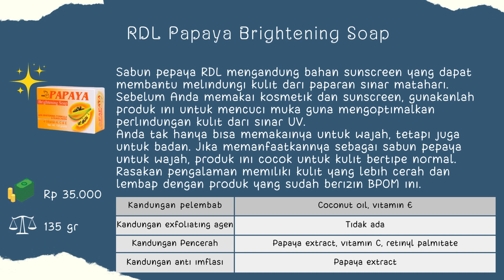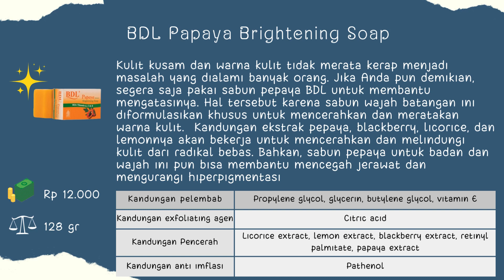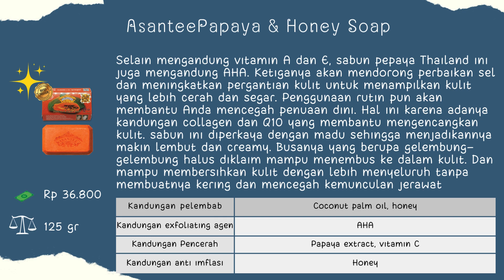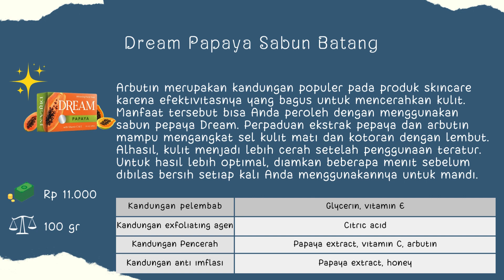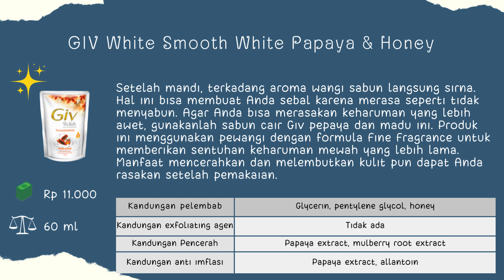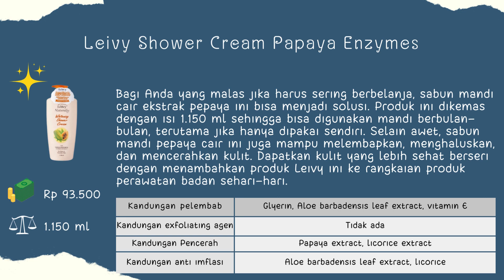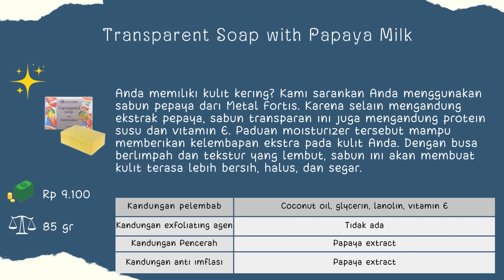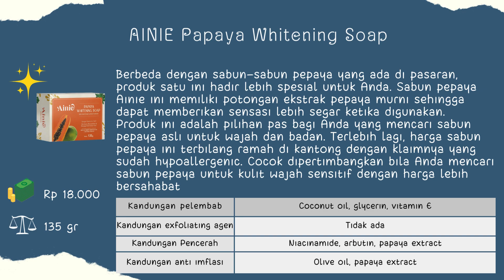10 Sabun Pepaya mencerahkan wajah dan tubuh dalam 7 Hari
10 Sabun Pepaya mencerahkan wajah dan tubuh dalam 7 Hari

hay kakak kami merekomendasikan sabun pepaya untuk mencerahkan kulit wajah dan tubuh kk dalam waktu 7 hari
kaka bisa menggunakan beberapa produk dari rekomendasi kita, untuk link produk sudah kita sematkan di bawah ini

Langsung Putih 1 Minggu Pake Sabun Pepaya | Review Sabun Papaya Whitening Soap

RDL
Papaya Brightening Soap
Harga Rp 35.000 / 135 gr

BDL Papaya Brightening Soap
Harga Rp 12.000 / 128 gr

Asantee
Papaya & Honey Soap
Harga Rp 36.800 / 125 gr

Dream Papaya Sabun Batang
Harga Rp 11.000 / 100 gr

Kojie San Pureganics
Harga Rp 45.500 / 135 gr

GIV White Smooth White Papaya & Honey
Harga Rp 11.000 / 60 ml

Leivy
Shower Cream Papaya Enzyme
Harga Rp 93.500 / 1150 ml

BathaholicPapaya Smoothies Natural
Harga Rp 55.000 / 142 gr

Transparent Soap with Papaya Milk
Harga Rp 9.100 / 85 gr

AINIE Papaya Whitening Soap
Harga Rp 18.000 / 135 gr

mohon bantuan
dan jangan lupa tinggalkan komen di bawah vidio ini

edit vidio
canva